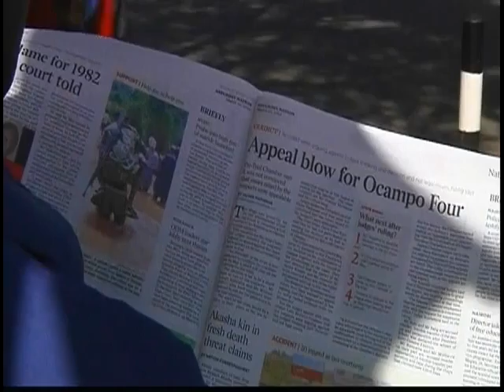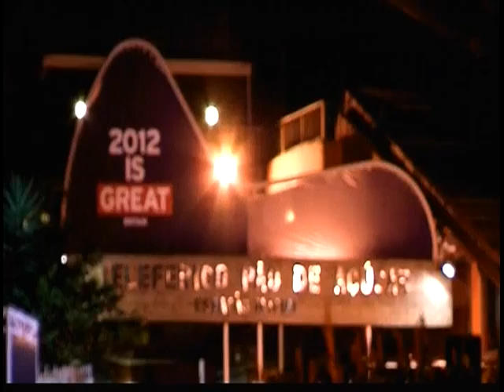120310 - Tin Thế Giới Buổi Trưa